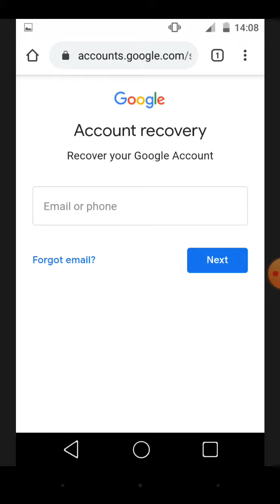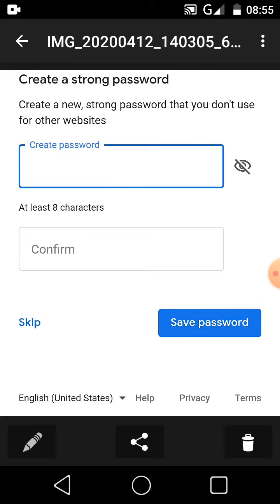How To Recover